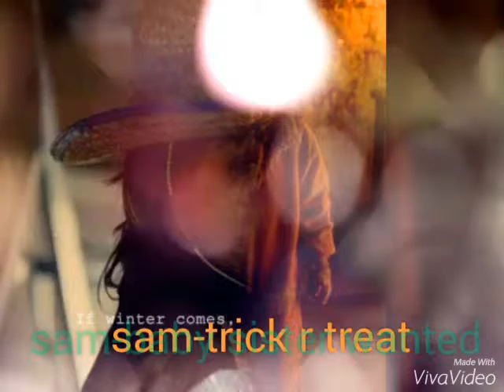Children of horror in movie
In everyday life, both good and evil today , i will intriduce children from the horror movie